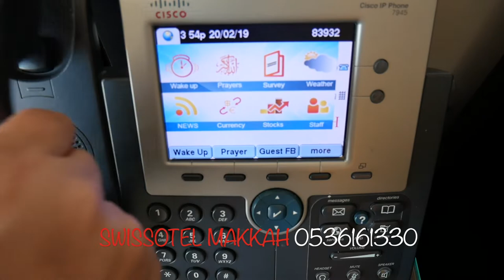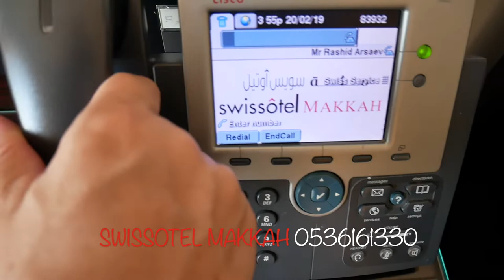فندق سويس أوتيل مكة، برج الساعة | Swiss Otel in Makkah, Near Al Haram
Hajj, Umrah, Ramadan, Kaabah, Masjid al Haram